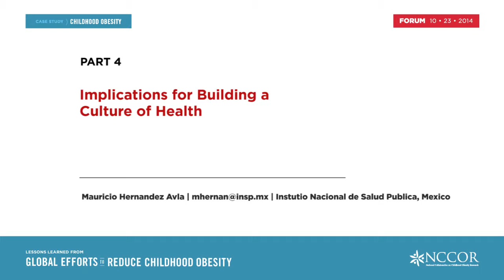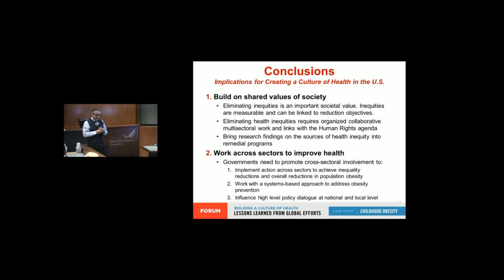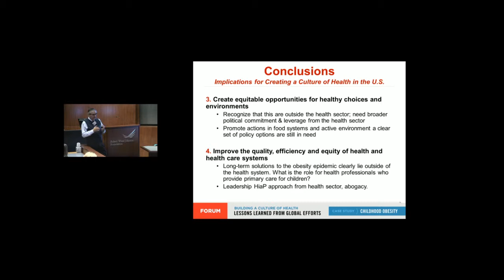Mauricio Hernández Ávila (Part 4): Implications for Building a Culture of Health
Mauricio Hernández Ávila’s presentation at the Lessons Learned from Global Efforts Forum Panel 2: Global Approaches to Assess and Address Sociodemographic Inequities and Disparities in Population-Level Childhood Obesity Prevalence.